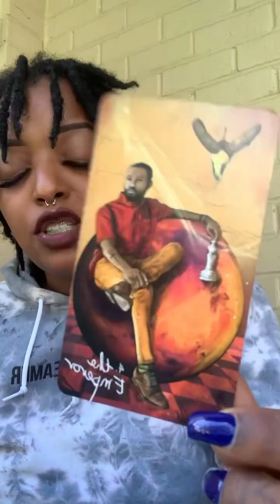🚨Taurus Career 🚨TALK IS CHEAP ❗️❗️Horoscope September Reading ❗️